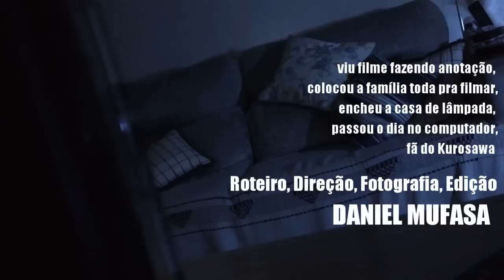🇯🇵 Os Sete Samurais (1954 Japonês): 🇧🇷 TODO fã de cinema pode ver!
Descubra o que faz esse clássico de Akira Kurosawa ser tão bom.

Pode chamar de análise crítica ou review mas, no fundo, se você já passou por um filme importante e disse "Cara, não sei o que esse filme tem!", sim, fiz esse vídeo pra você. Chame de análise cinéfila.

"Shichinin no samurai" - 1954
com
Takashi Shimura (Kambei)
Toshiro Mifune (Kikuchiyo)
Keiko Tsushima (Shino)
Isao Kimura (Katsushiro)
Bokuzen Hidari (Yohei)
cinematografia por
Asakazu Nakai
roteiro por
Shinobu Hashimoto
Hideo Oguni
Akira Kurosawa
e, claro, diretor
*!*!Akira Kurosawa!*!*

Obs.: A posição desconfortável de Sandra Rosa foi só para os curtos segundos da abertura. Uma escada de alumínio foi usada como tripé durante o vídeo. Nenhuma mãe foi lesada durante as filmagens.

por Daniel Mufasa
EpisódioUM - português Brasil
faço UFF Desenho Industrial, 2013